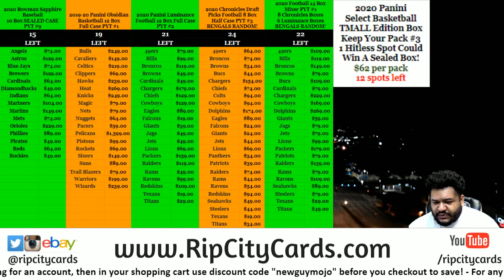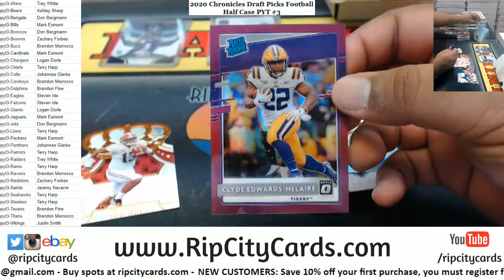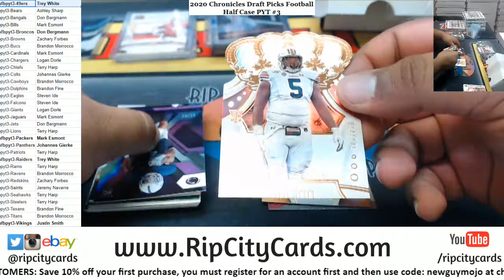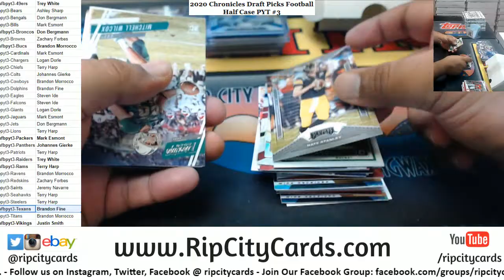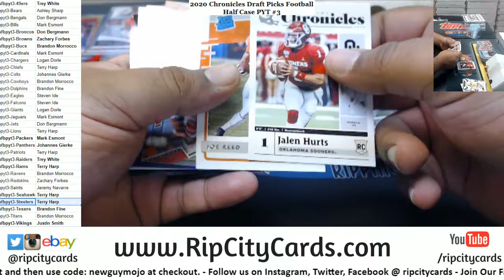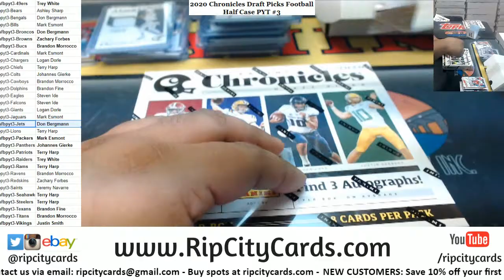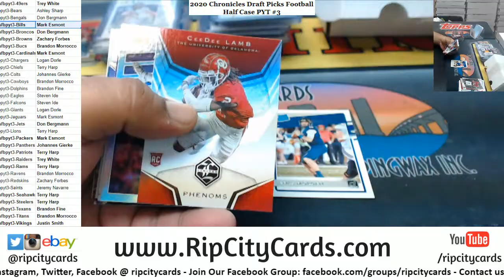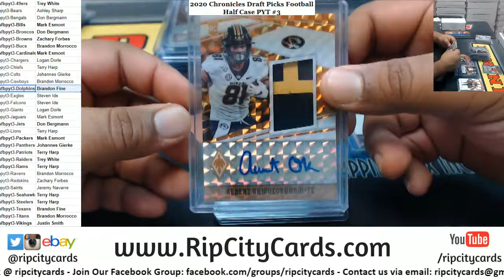2020 Chronicles Draft Picks Football Half Case PYT #3